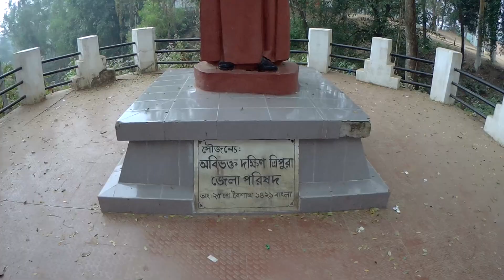Kolkata to Tripura Bike Trip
This video is a trailer of Kolkata to Tripura bike trip via Raiganj, Siliguri, Alipurduar, Guwahati, Shillong, Dharmanagar, Agartala, Udaipur, Jampui Hills, etc. through four states (West Bengal, Assam, Meghalaya and Tripura) and covering a distance of about 3600 km in 12 days with our new Royal Enfield Hunter 350cc bike. The detailed episodes are coming soon. Please stay with us.